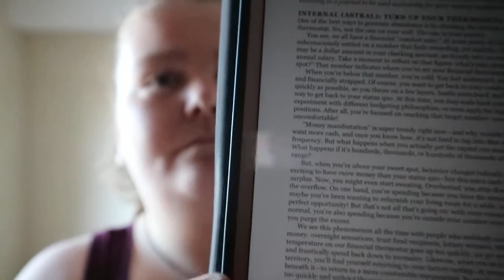This is Your Destiny